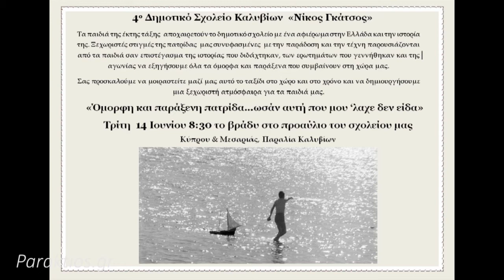4ο ΔΗΜΟΤΙΚΟ ΣΧΟΛΕΙΟ Ν ΓΚΑΤΣΟΣ 14 6 16